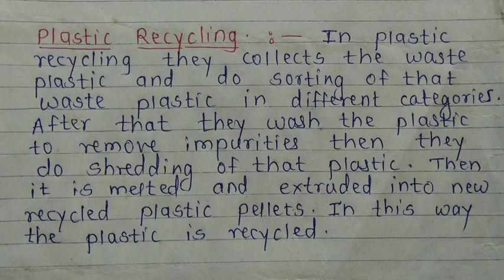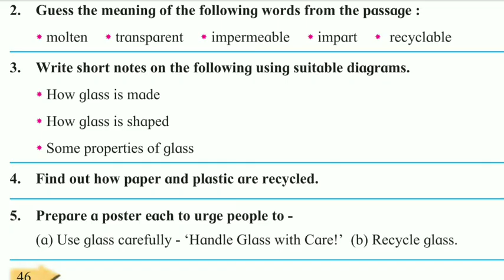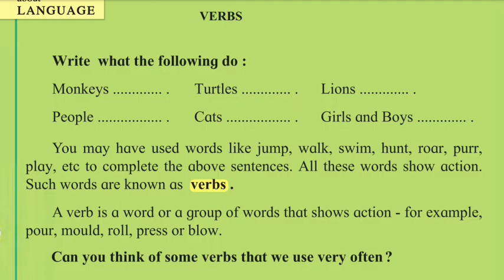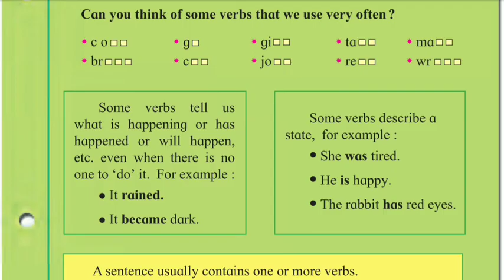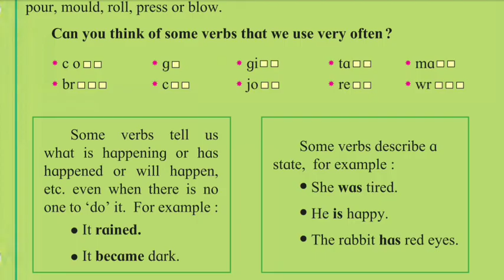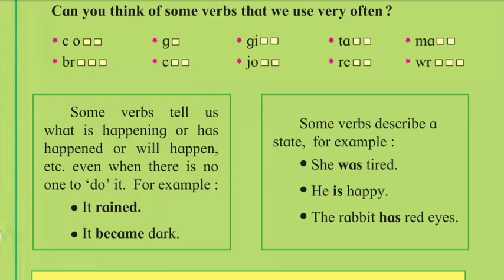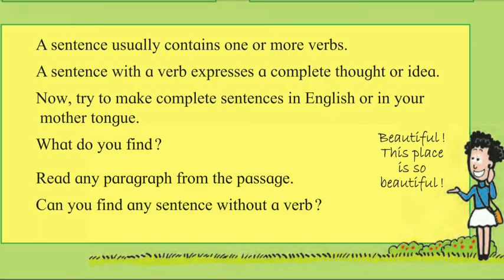Pointers | How Glass is Made | Sunita Patil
Questions and answers How Glass is Made Sunita Patil